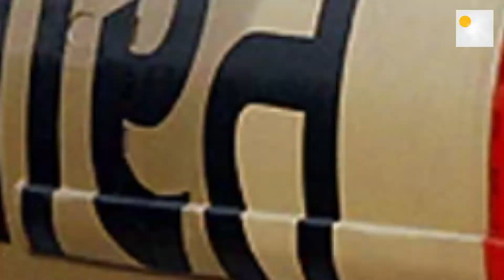Agni-3 Missile: 13 मिनट में बीजिंग, ढाई मिनट में इस्लामाबाद पहुंच जाएगी Agni-3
indian army missile test
Agni 3 missile test
indian army missile launch
Agni 3 missile launch
agni 3 missile information in hindi
agni 3 missile information
agni 3 missile in army
indian army missile launching
army missile launching video
missile launching video
missile launching